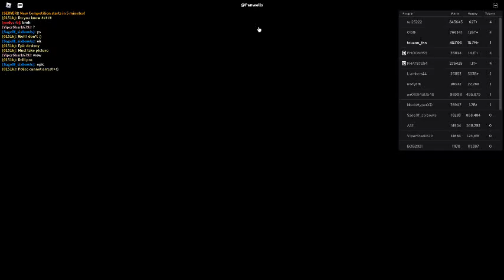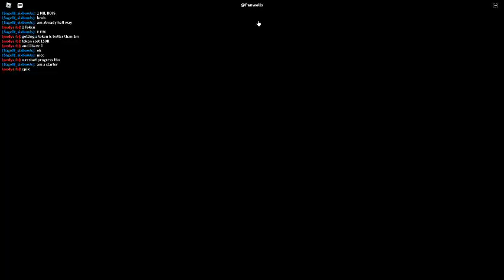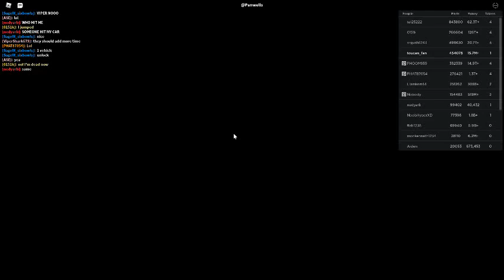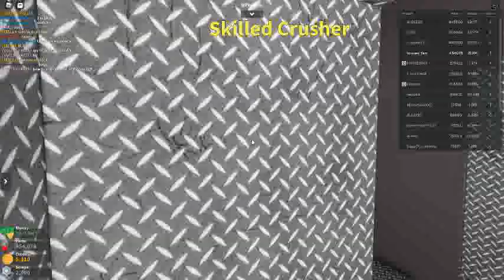Russia Car Crash Compilation 16151